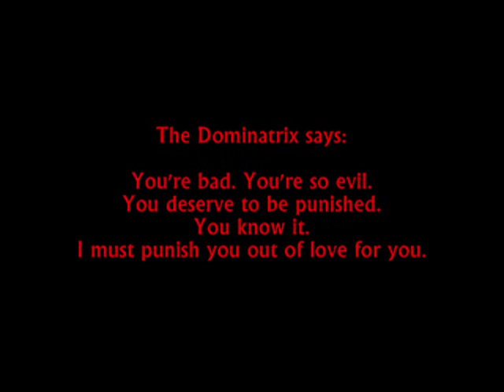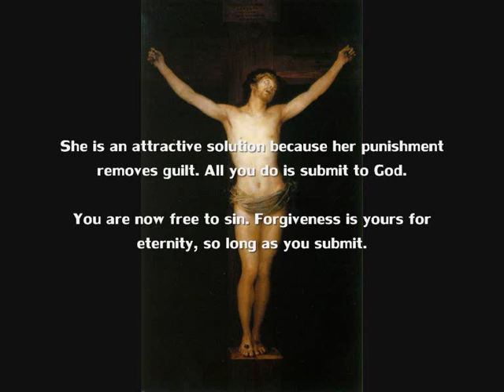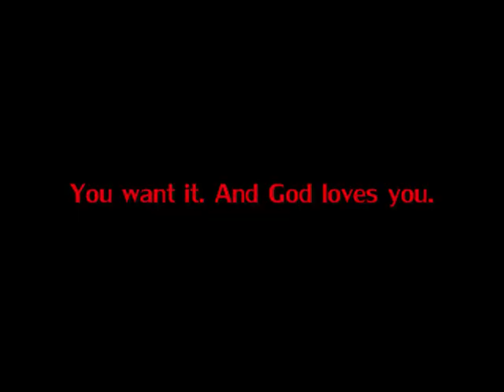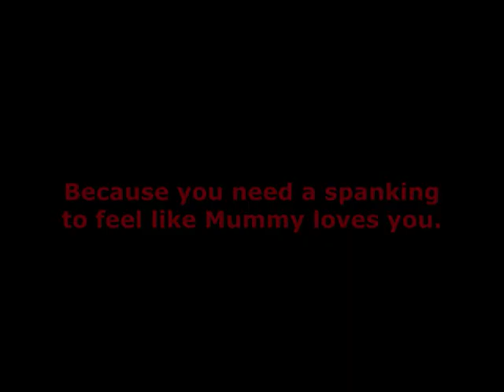God's Love (Rated X)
The psychological hook of the American evangelist is sadomasochism.

"Religion feeds people a drug that they don't need, or worse still, produces something like craving in them - gets them addicted.  Ah, the shame of it!  And yet this is exactly what is being done in religion where people are in very truth fooled out of the real meaning of life and helped to waste their lives."

- Soren Kierkegaard (The Present Moment)